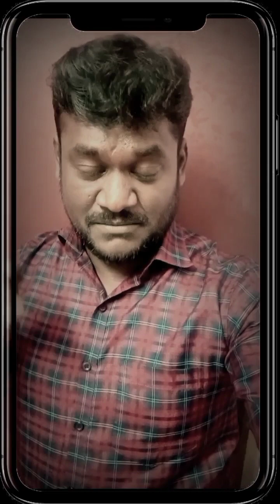புது வருட வாக்குத்தத்த முறை சரிதானா? அடிமட்ட விசுவாசியின் கேள்விகள்?